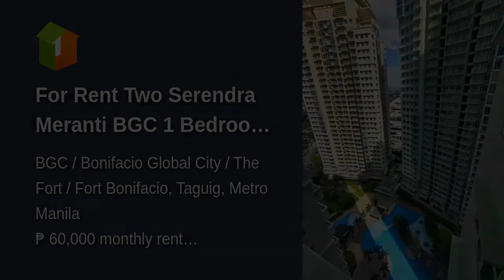For Rent Two Serendra Meranti BGC 1 Bedroom 59sqm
Number of Bedrooms: 1
Number of Bathrooms: 1
Unit Size: 59 sqm.
Tower: 0